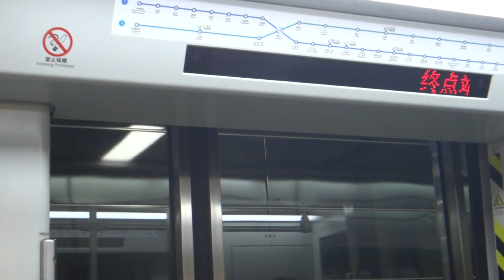CSR Zhuzhou A5 EMU - Doors are Closing! (Guangzhou Metro Line 8) 广州地铁8号线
The CSR Zhuzhou A5 EMU is the newer of the two types of rolling stock currently in operation on Guangzhou Metro Line 2 as of 2016. They were fitted with Zhuzhou CSR Times Electric IGBT-VVVF traction control system.

These trains are also fully capable of operating on Guangzhou Metro Line 8 as well.